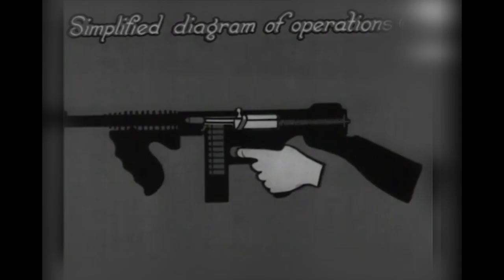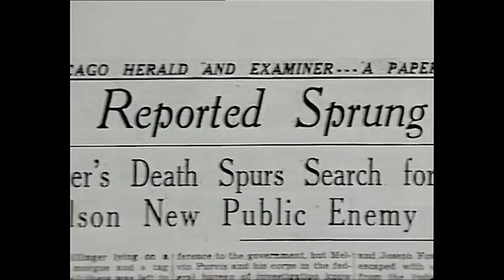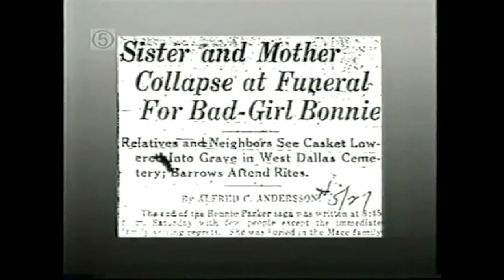Gun Street Girl (Tom Waits)